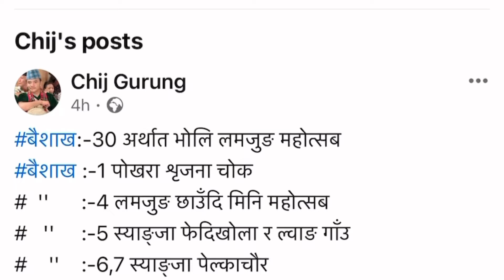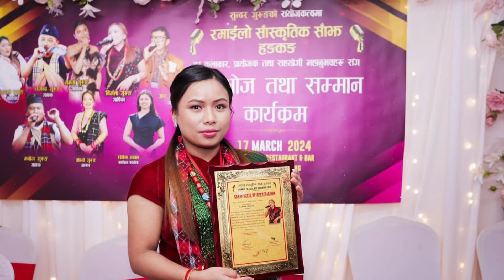Chij gurung new song hawa sarara, Chij gurung new dohori vs nirjala gurung, chij gurung.live dohori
Chij gurung new song hawa sarara

आज चीज यूकेबाट बिदाहुदा chij gurung dohori ,Mali gailai bateko damla-2 dance
chij gurung,nirjala gurung
आज चीज यूकेबाट बिदाहुदा
chij gurung dohori

chij gurung
asmita  dallakoti  vs chij gurung , asmita dallakoti dohori  asmita dallakot
chij gurung vs  Nira chhantyal
chij gurung live dohori
Yeti Airlines

asmita  dallakoti  vs chij gurung ,chij gurung vs  asmita dallakoti live dohori